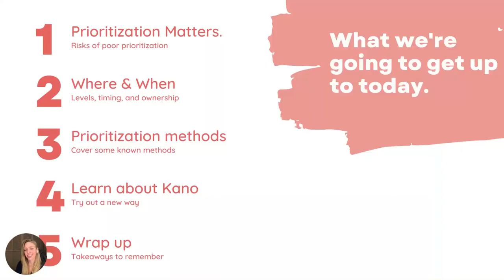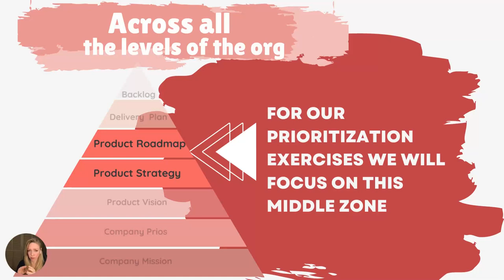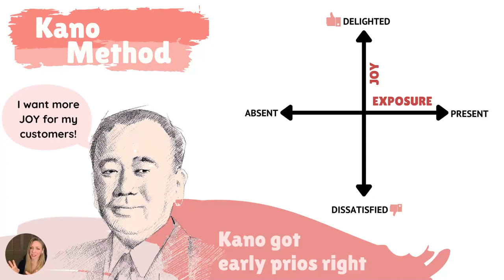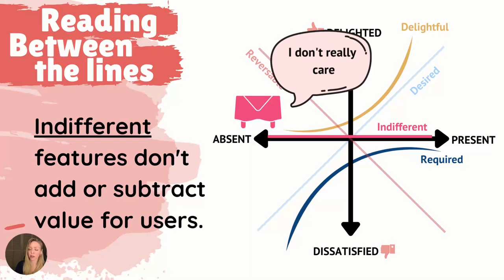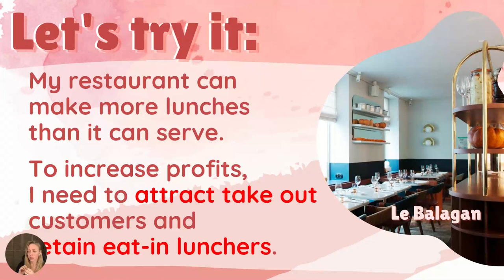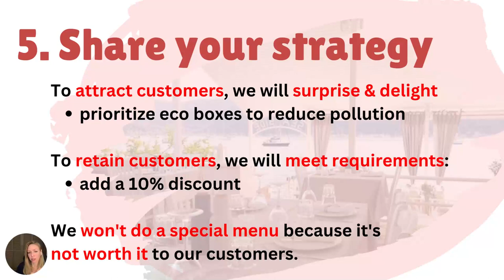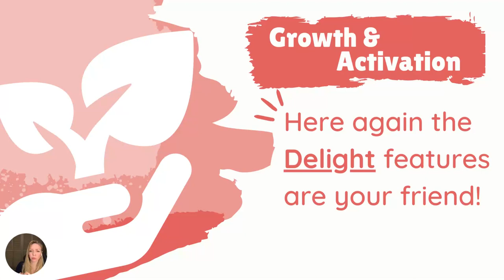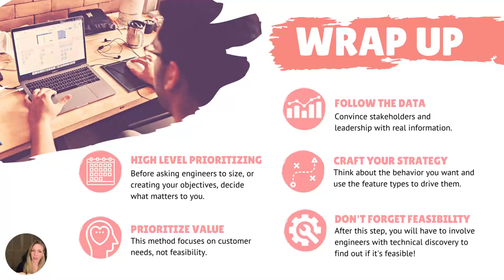Webinar: Agile Prioritization - Kano by BlaBlaCar Head of R&D Programs, Shannon Vettes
ABOUT THE SPEAKER:
Shannon is a Product Management leader interested in leadership, culture building, and supporting women in tech. She previously worked as Head of Product at BlaBlaCar, managing transversal product and engineering teams. During her almost three years at the company, she helped to increase delivery speed, improve mobile release success by 20%, and enhance security via automation.